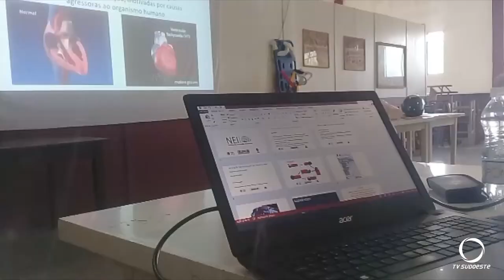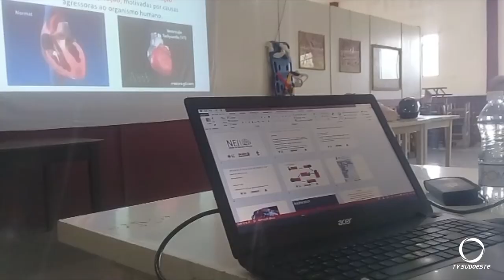Projeto que visa capacitar profissionais da saúde segue na região - Ação é desenvolvida pelo SAMU